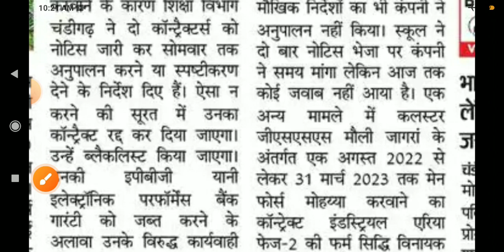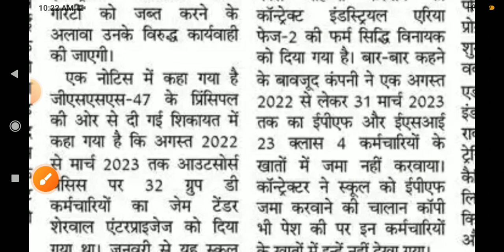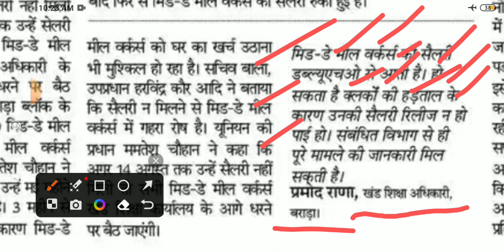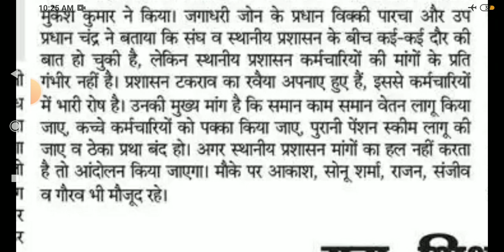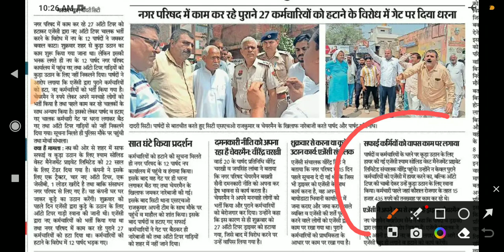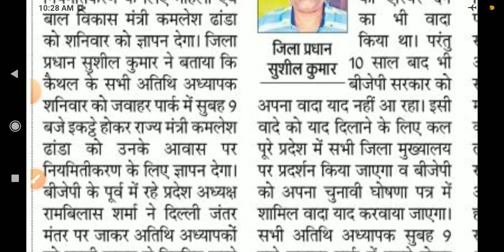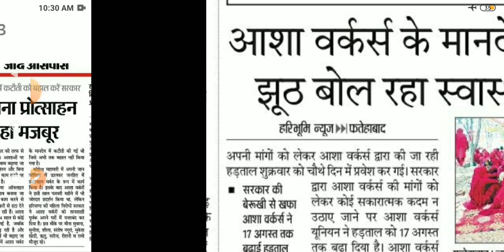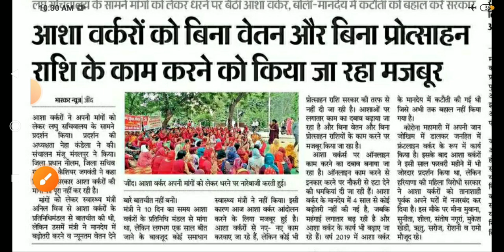कच्चे कर्मचारी खबरें हरियाणा 12 अगस्त 2023